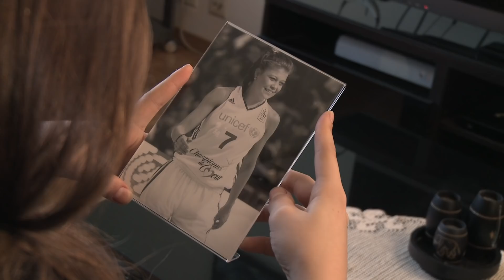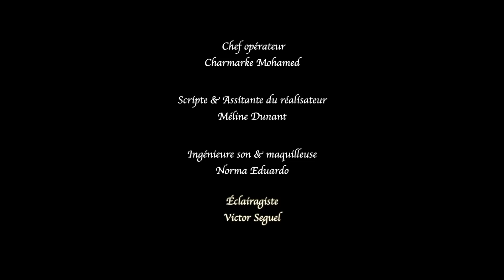Hopeless (Short Film 2018)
This is the first short film I did in my school.